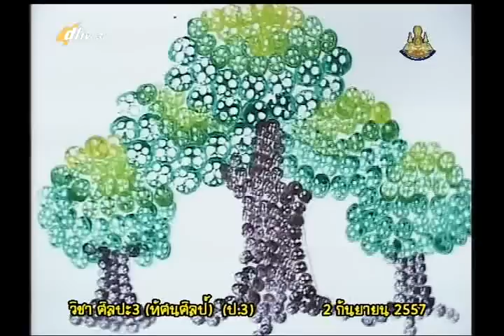028D+3020957+ศ+พิมพ์ภาพจาก แม่พิมพ์ธรรมชาติ+artp3+dl57t1+w16